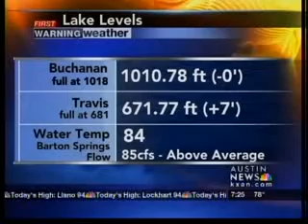Roppolo's Pizza interview